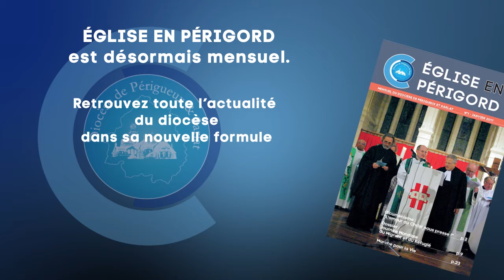Eglise en Périgord - Le Mag - Teaser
Le journal du diocèse de Périgueux et Sarlat, Église en Périgord devient mensuel ! - Depuis 152 ans, il informe les catholiques du Dordogne sur ce qui se vit en Eglise dans leur département et ailleurs !
Vidéo réalisée par Marie Dulon